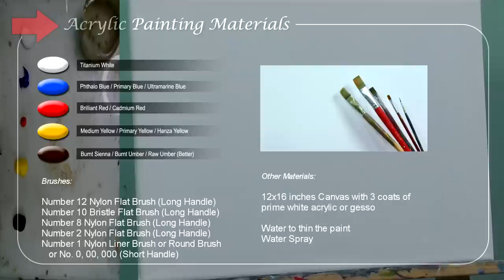STEP by STEP Painting Tutorial in Acrylics | Mountain Hut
Step by step painting tutorial in acrylics on how to paint realistic landscape with mountain hut easy and basic instructional painting lesson for beginners.

In this tutorial, step by step painting on how to paint realistic landscape with mountain hut, you can learn on how to paint using acrylics specially for beginners because it's a real time step by step instructional complete painting tutorial. You can also learn on how to paint snowy mountains, river, grasses, rocks and house on top of the mountain.

Image by Fotoauge from Pixabay

Heartland